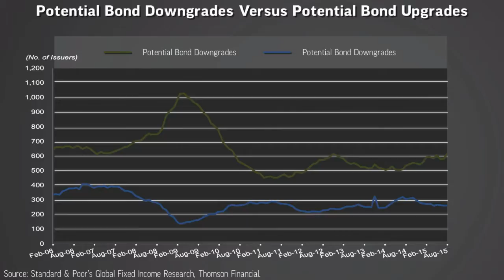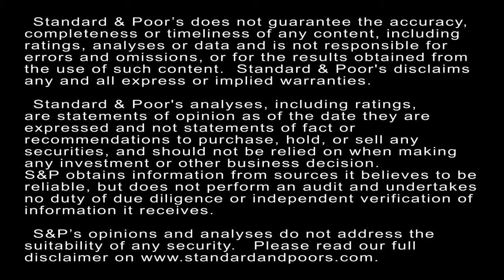Potential Bond Upgrades Rise Slightly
The number of potential upgrades increased to 262 as of Aug. 31, from 260 issuers as of July 27. In this CreditMatters TV segment, Associate Director Gregg Moskowitz explains the key trends and data points.